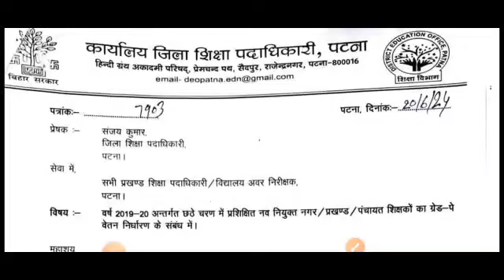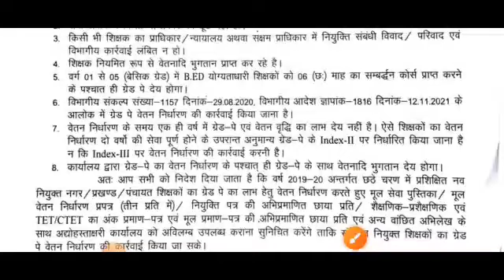नहीं मिलेगा ग्रेड पे। स्थिति स्पष्ट। लेटर जारी।